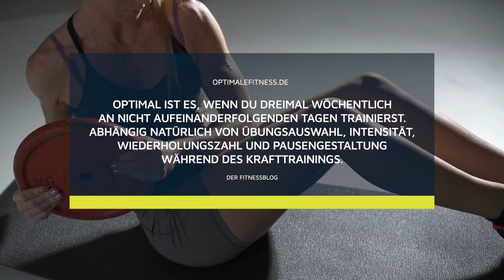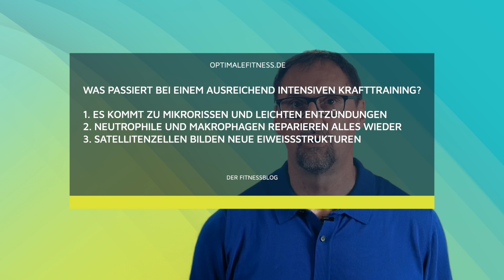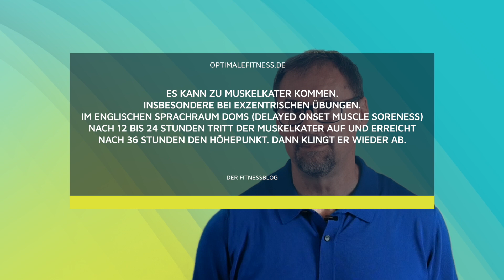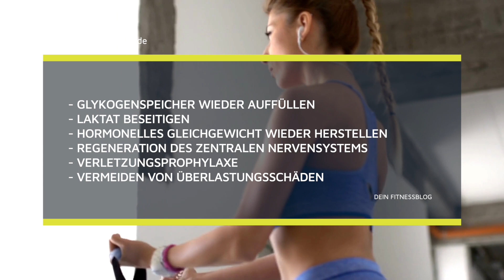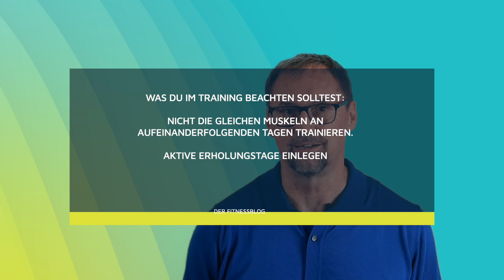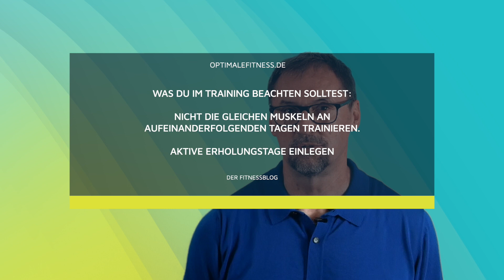Regeneration nach Krafttraining - in den Pausen wächst der Muskel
Wer von einem durchtrainierten und gesunden Körper träumt, kommt an ein regelmäßiges und ausreichend intensives Krafttraining nicht vorbei. Ganz wichtig dabei: Die Muskeln brauchend ausreichend lange  Verschnaufpausen nach jeder Einheit, um das Beste aus ihnen  herauszuholen.

Im Video erfährst du alles rund um das Regeneration nach dem Krafttraining und wie du ein Gleichgewicht findest zwischen der richtigen Trainingshäufigkeit, dem Trainingsumfang und der Erholung.

Intro: Envato Elements
Videos: Canva